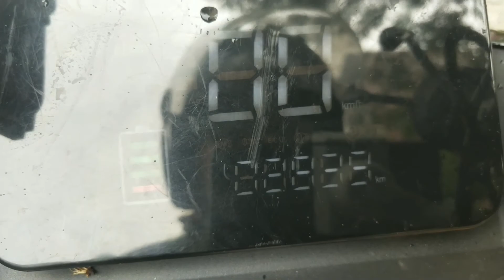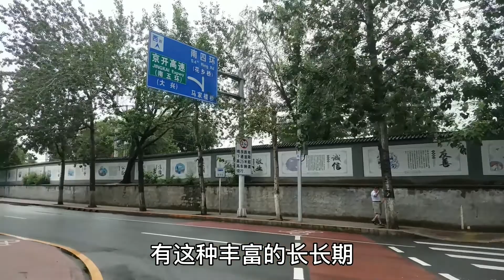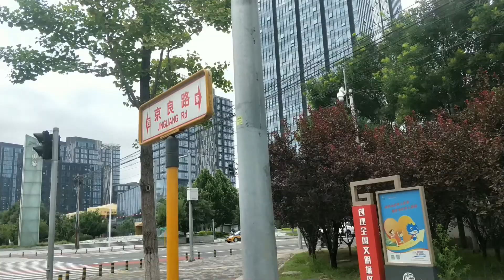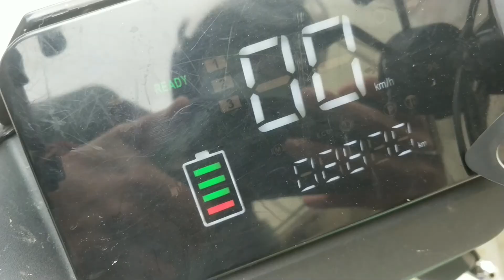臺灣小夥在大陸騎行日常 從豐臺騎行40公里到房山出租屋【EP171】